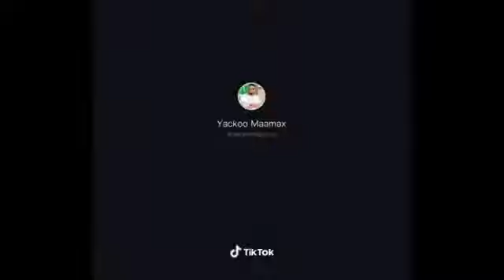Tik tok cusub 2019